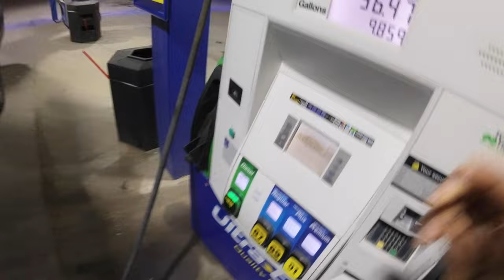Family Camper Van Ski Trip.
We travel from Austin Texas to cloudcroft New Mexico in our sprinter van.